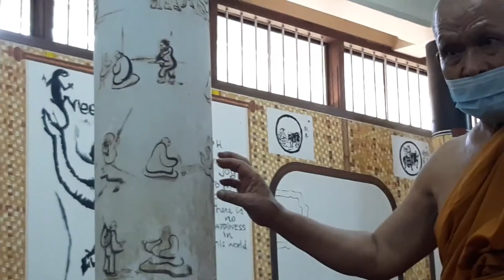Ep.164 ภาพปริศนาธรรม เซ็นจากสวนโมกข์ ธรรมะจากสวนโมกขพลาราม โดย พระอาจารย์ รศ.ดร.มารุต เมธิโก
Ep.164 ภาพปริศนาธรรม เซ็นจากสวนโมกข์ธรรมะจากสวนโมกขพลาราม โดย พระอาจารย์ รศ.ดร.มารุต เมธิโก บ้านสวนลุงติ่งพัทลุง ภาพปริศนาธรรม เซ็นจากสวนโมกข์
ภาพปริศนาธรรม เซ็นจากสวนโมกข์ ธรรมะจากสวนโมกขพลาราม โดย พระอาจารย์ รศ.ดร.มารุต เมธิโก